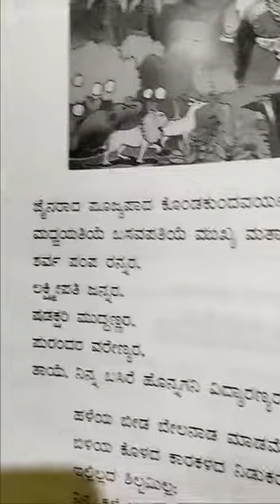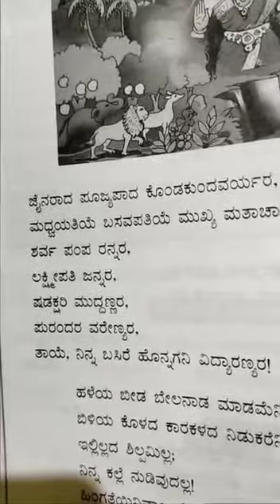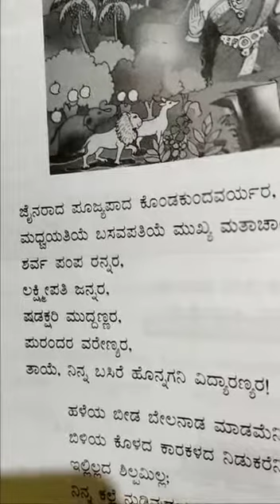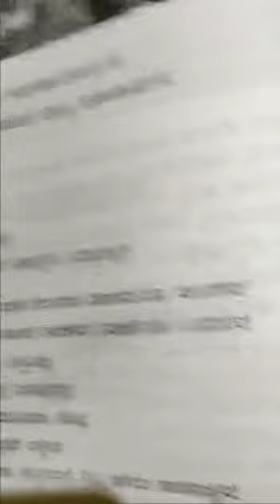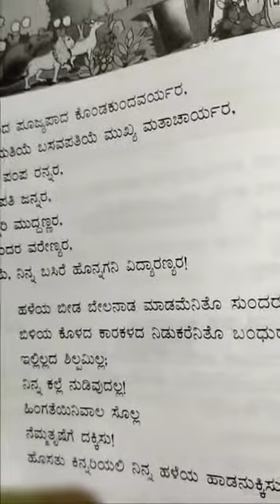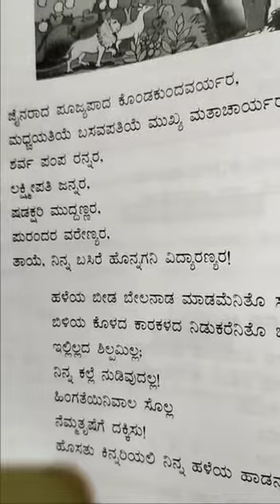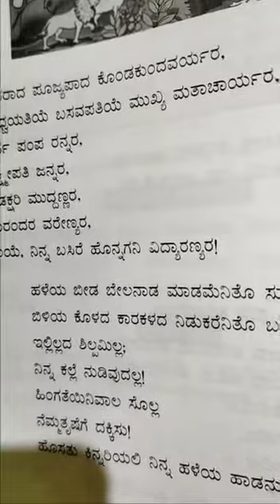Class VIII 1st Poem part2